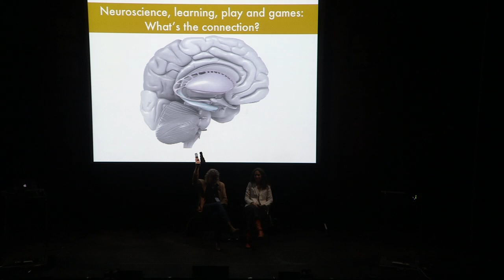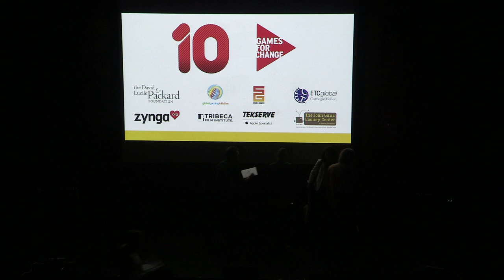G4C13: Neuroscience, learning, play and games: What's the connection?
In principle and based on thousands of years of investigation, it seems safe to say that the nervous system probably has something to do with learning.

This panel of neurobiologists with expertise in brain modeling, brain imaging, learning and human behavior conducted an interactive session concerning the possible neurobiological basis for affecting change with games.

Focused on audience questions, the panel considered what we know, what we don't know, what we could know, what we can't yet know, and what we may never know.

Participants:
James Bower, PhD -  Founder and Chairman and Chief Visionary Officer, Numedeon Inc.
Daphna Shohamy - Assistant Professor of Psychology in the Department of Neuroscience, Columbia University